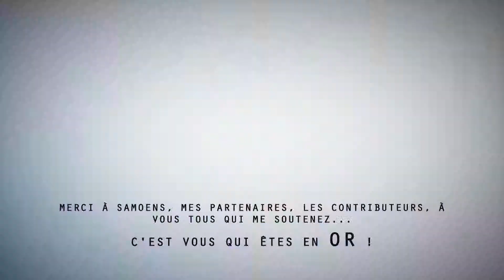Manon Petit-Lenoir Vidéo Jeux Olympiques Jeunes 2016 BURTPROD